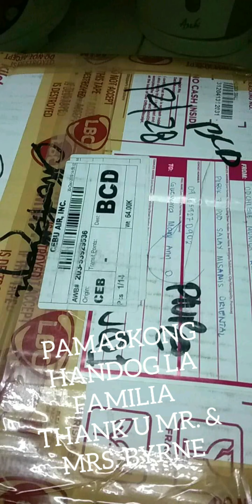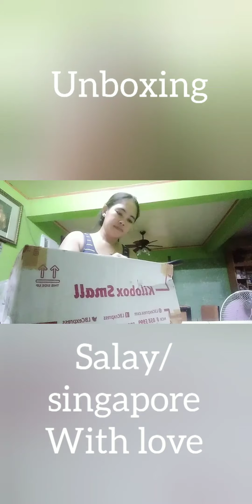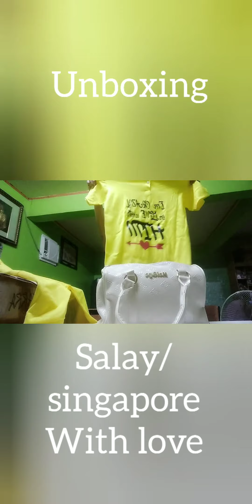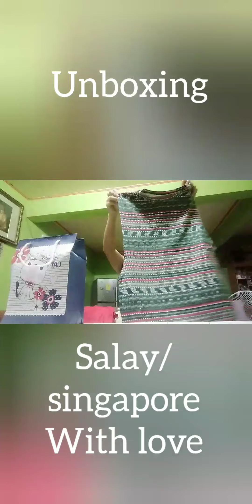Regalong natanggap sa pasko !!!